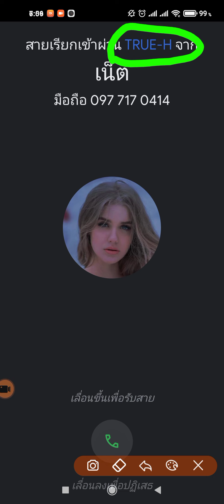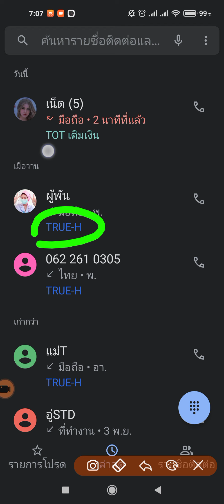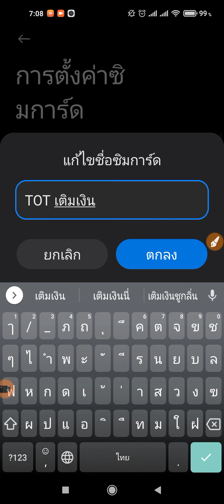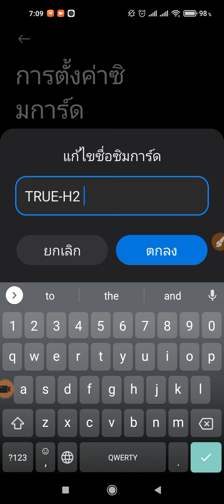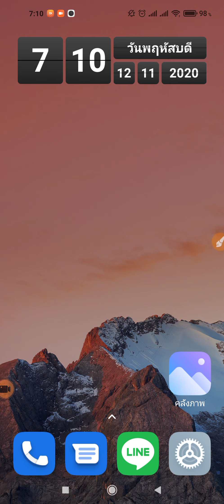ดูยังไงว่าคนโทรเข้าซิม1&2 ใน redmi note 9 หลังอัพ MIUI12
เป็นคำถามที่มีคนถามมาใน YouTube ว่า
เวลามีคนโทรเข้ามาในโทรศัพท์ของเรา
เราจะรู้ได้ยังไงว่าเขาโทรมาที่ซิม 1 หรือ ซิม 2
ทั้งในแบบที่ เห็นตอนโทรเข้ามา และ ไม่เห็นตอนโทรเข้ามา แต่เห็นมิสคอลเรียกเข้าอยู่
ในเครื่องโทรศัพท์สมาร์ทโฟน xiaomi redmi note 9